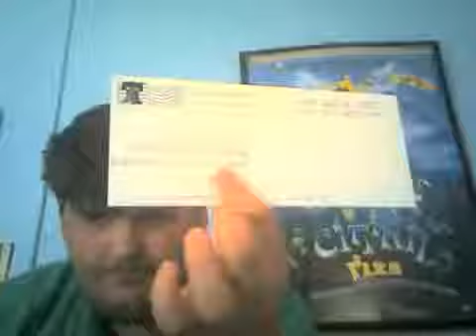tcbm gigalith123 late upload